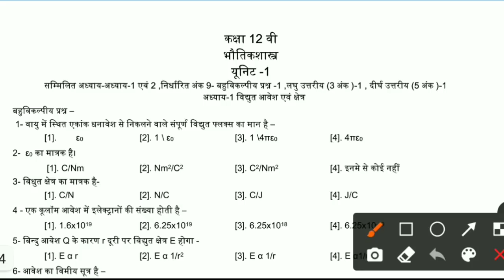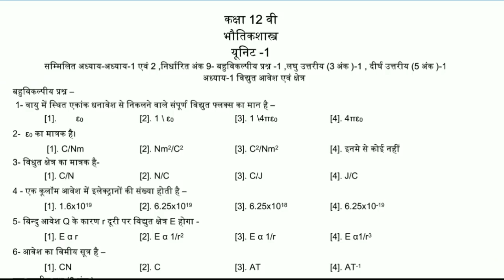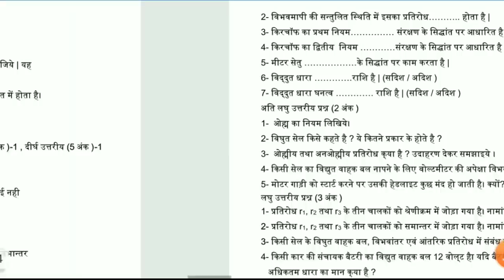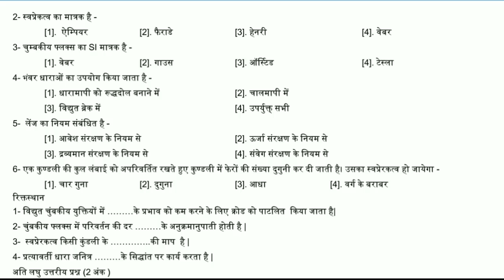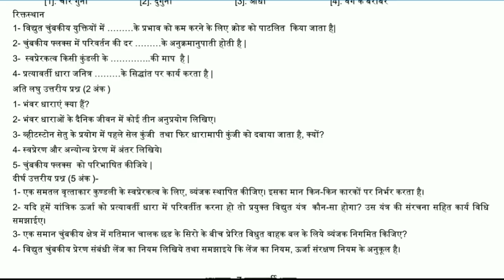mpboard new question bank 2021 | क्या प्रश्न बैंक से पेपर बनेगा? mpboard question bank